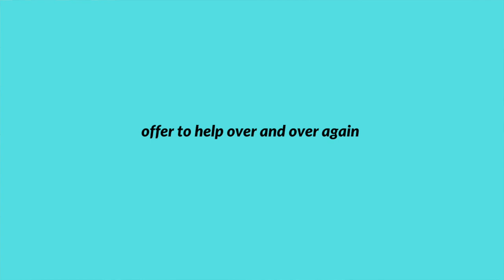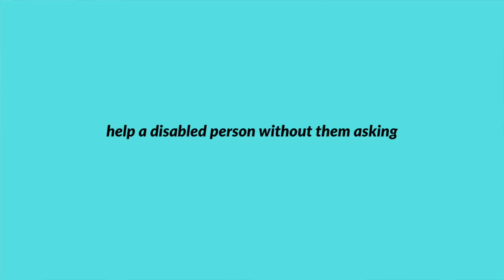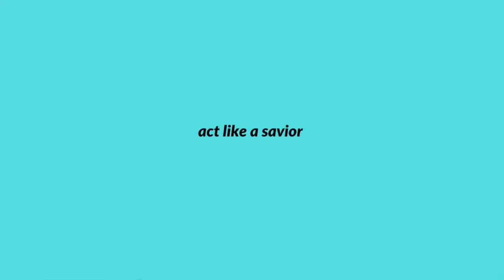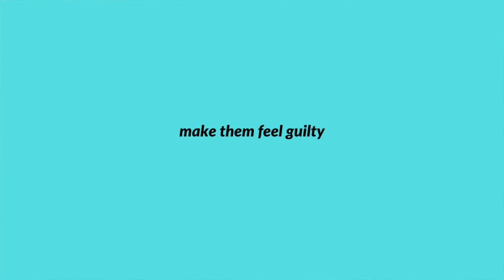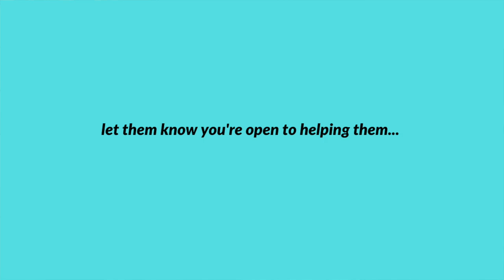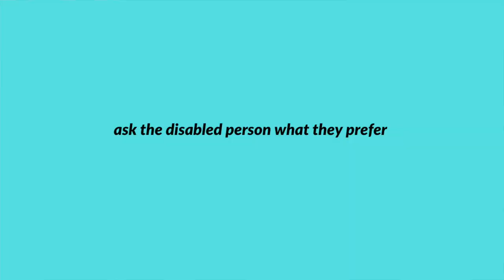HELPING DISABLED PEOPLE // 5 things NOT to do and suggestions for what to do instead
Helping disabled people can be tricky, because every situation is different and every disabled person has their own preferences. Here are some of my opinions and viewpoints on what NOT to do when helping disabled people and some suggestions for what to do instead 🤗

*Please remember that I do not ever speak on behalf of the disability community as a whole. These are my own opinions and viewpoints, and every disabled person will have their own.*

BUY MY BOOKS!:
○ 5k, Ballet
○ Up and Down